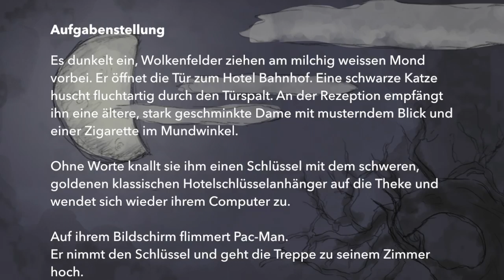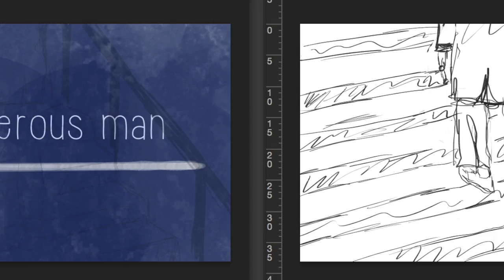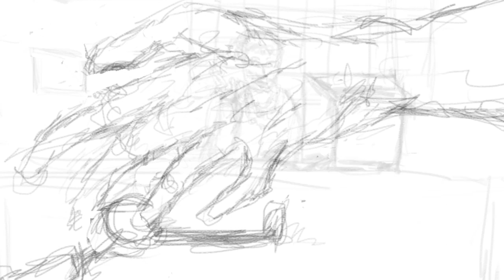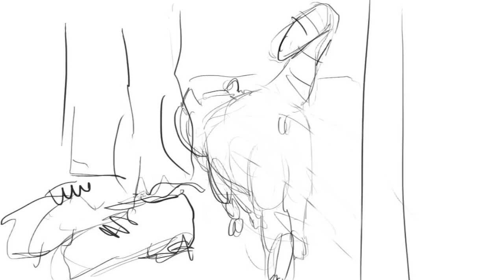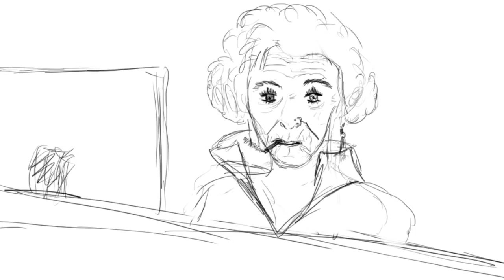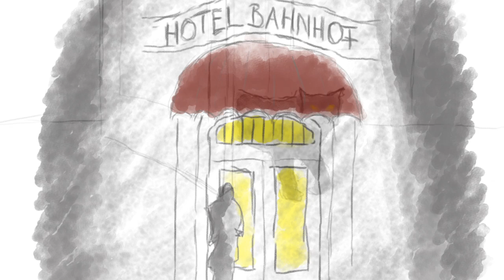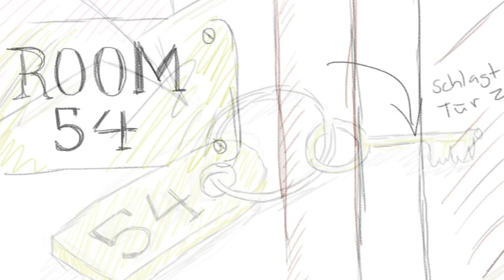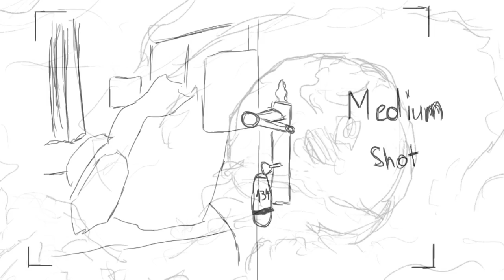Skizzen Storyboard Sketch&Draw HTW Chur, Studiengang Multimedia Production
Skizzen von Studierenden aus dem 2. Semester des Bachelor Studiengangs Multimedia Production. Alle Skizzen sind mit einem Wacom Zeichentablet entstanden.

Sketch&Draw

"Sketchbook - Erfolgreich Zeichnen lernen" - Ein Arbeitsbuch.

… die Linie flattern lassen

… mit Strichbündeln arbeiten

… mit kreuzenden Linien arbeiten

… mit offenen Linien arbeiten

… den Strich akzentuieren

… den Strich assoziieren

… Perspektiven anwenden

… Abmessen

… Dunkelheiten setzen

… Schatten konstruieren

Diese Regeln musst du eine Woche lang üben. Dann kannst du alles was du willst skizzieren.